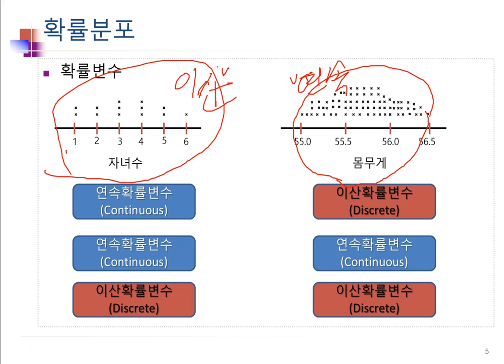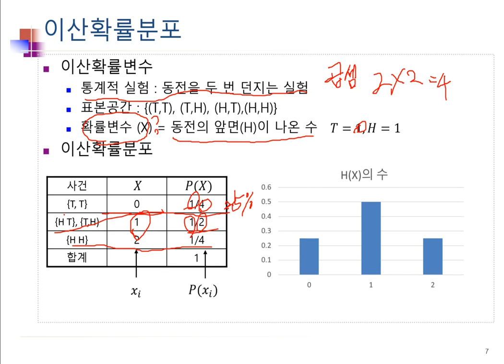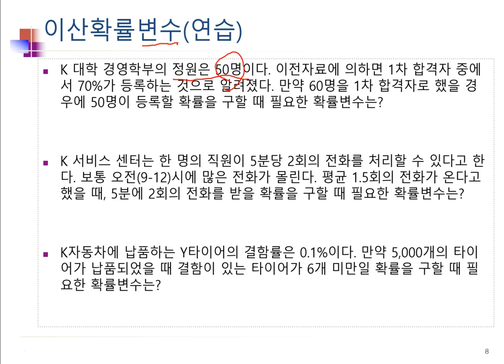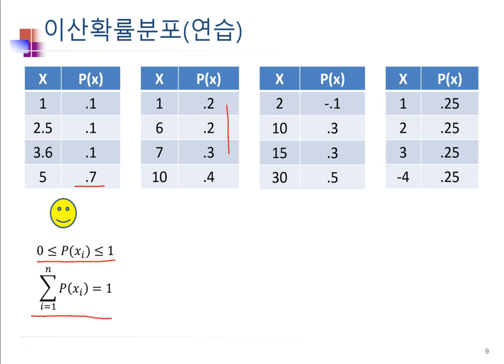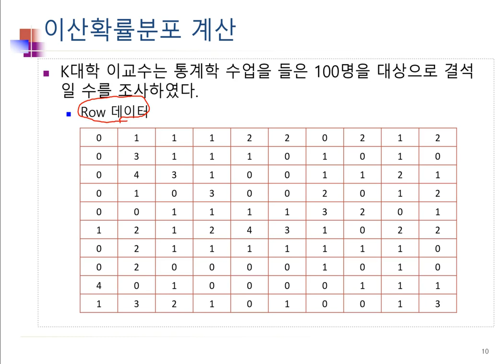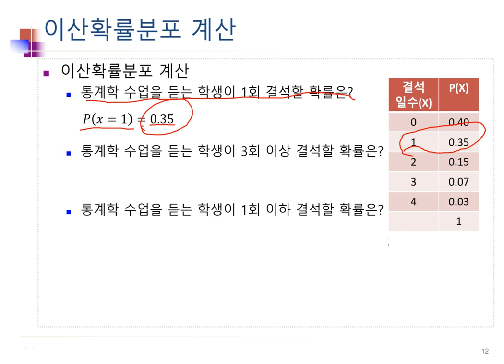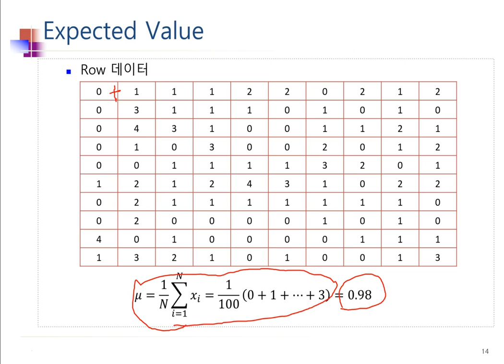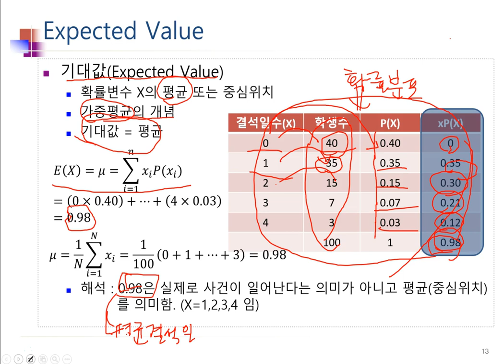Ch06_02.이산확률분포02